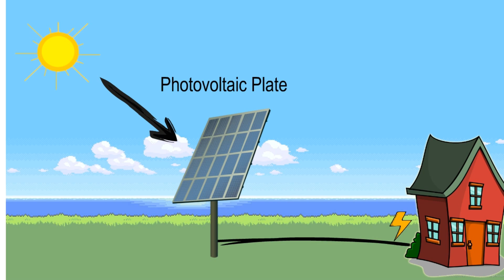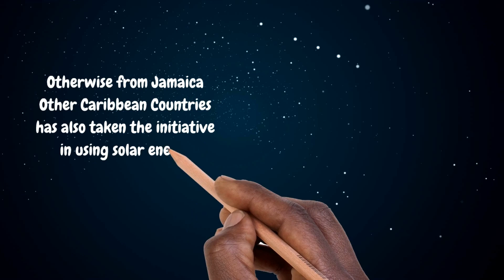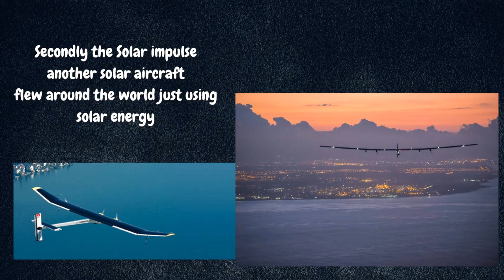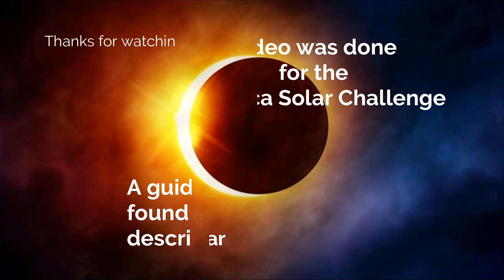Why to go solar in Jamaica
This video was created to inform persons of the Caribbean and Jamaica on the effects of not using renewable energy and the reason to turn to renewable energy more specifically solar energy.

This video was created for the Jamaica Solar Challenge. This is a competition that allows participants to create a project to promote solar energy depending on any method of their liking.